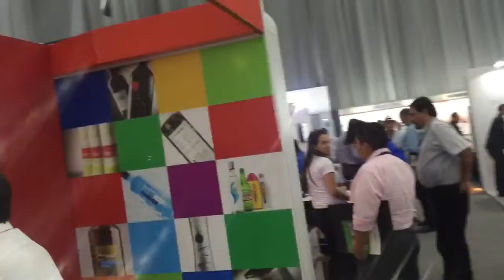Label Summit America Latina 2016 un panorama de las marcas expositoras